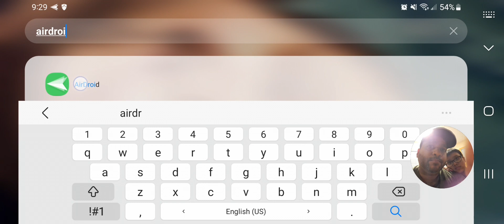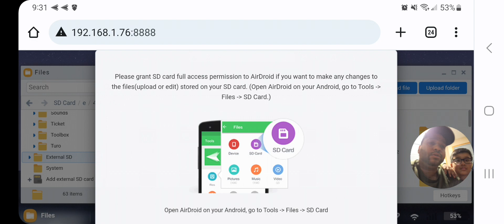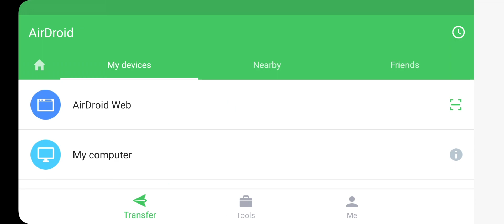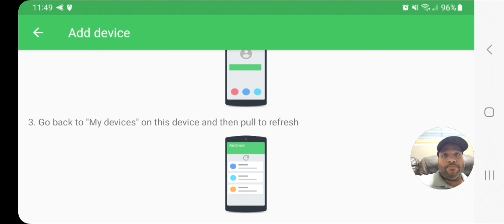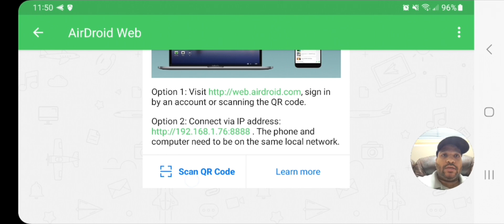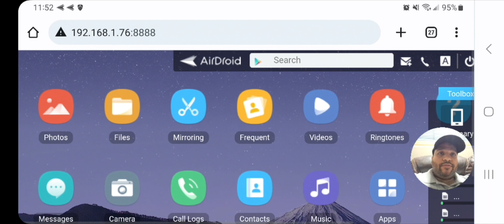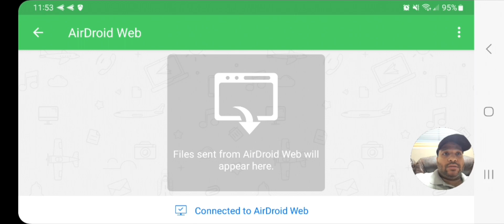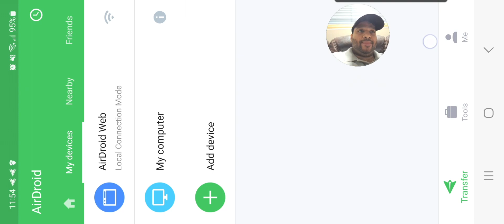FFH Tech Tips, Tricks and Tools pt 2 - AirDroid App - !سیانوں نے کیا خوب کہا| Food Fun and Hum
Enjoy this interesting & informative video 📹
FFH Tech Tips, Tricks and Tools pt 2 - AirDroid App - !سیانوں نے کیا خوب کہا|